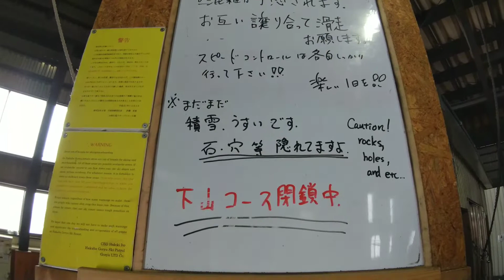スキーだワン🐕豆柴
今シーズン初のスキーです！ナナちゃんは家でお留守番で～す🐕